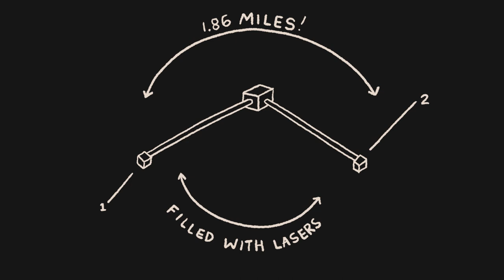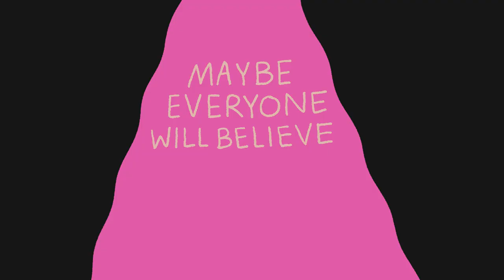'The Interferometer' from Radiolab For Kids Presents: Terrestrials | Animated Extra and Music Video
Radiolab for Kids presents: Terrestrials. It's your friendly neighborhood nature podcast hosted by Lulu Miller.

It’s time to celebrate, disco style, the creation of everyone’s favorite gravitational wave catcher, The Interferometer!!! In this animation, host Lulu Miller tells us the story of gravitational waves from "birth" till the moment they were first detected on Planet Earth. It's a journey that takes us through space and time and doubt. We meet Albert Einstein, Dr. Wanda Díaz Merced, Dr. Stavros Katsenayvos and of course the Songbud, Alan Goffinski, and his backup singers (Ana González  x3). Join us for a cosmic celebration of science, curiosity, listening, and laserssssss!

"The Interferometer" was written and performed by Alan Goffinski. Illustration and animation by Stephanie Obyrne.

Support for Terrestrials is provided by Science Sandbox, a Simons Foundation Initiative, and the Arthur Vining Davis Foundations.